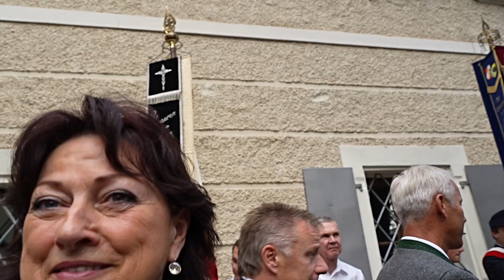1275 Jahre Laufen-Oberndorf: Gedenkgottesdienst in der Stiftskirche (23.06.23)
1275 Jahre Laufen-Oberndorf: Gedenkgottesdienst in der Stiftskirche (23.06.23)
Video: Manfred Fiedler